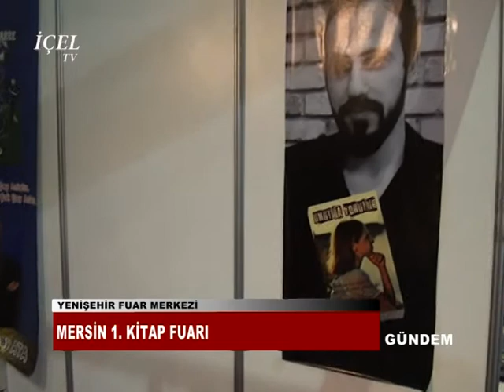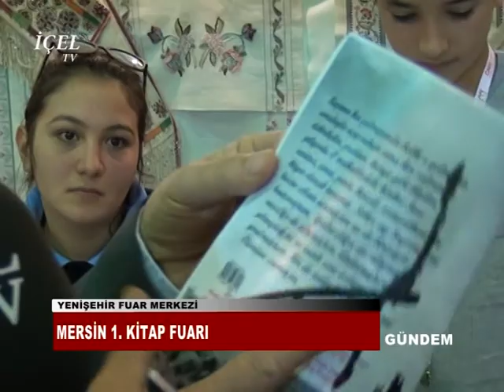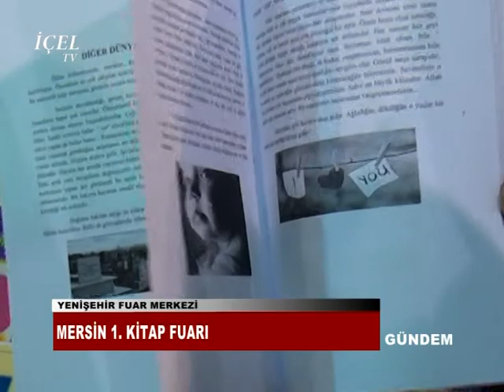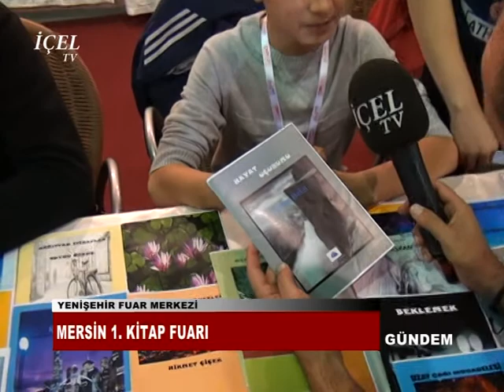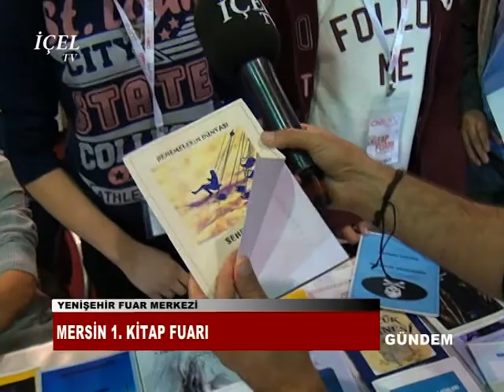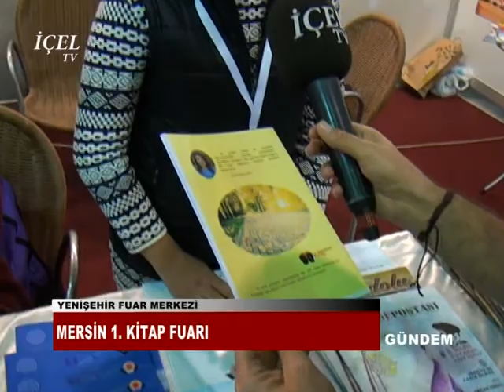30 11 2015 MERSİN KİTAP FUARI